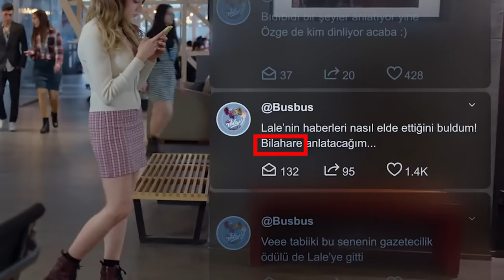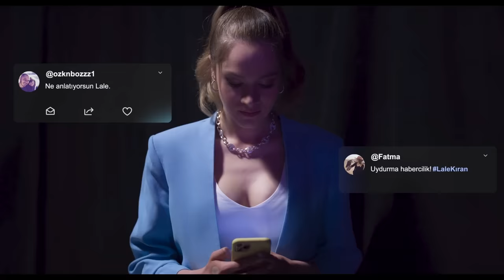KUŞ UÇUŞU ELEŞTİRİSİ - DONATIN!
Kuş Uçuşu eleştirisini ''yaz dizilerine ne kadar geç başlarsam o kadar iyi' diyerek yaptım da iyi mi yaptım bilemedim. Netflix dizileriyle ilgili daha önce de eleştiri videoları yaptım, çok fazla yerli dizi izledim ama bu kadar ''yaptık oldu''sunu da görmedim. Ama bir yandan videoda söylememiş olsam da, bir haberciyi canlandıracak oyuncu için (Birce Akalay) bu kadar iyi bir seçim görmedim.